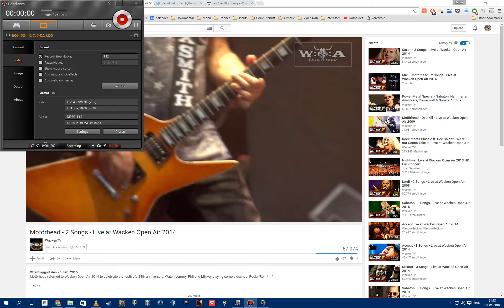World of Tanks 04-05-2016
Min egentlige første kamp for DDDK klanen (gamle venner fra en anden klan) har ikke spillet WoT i flere måneder, så bær over med mig.